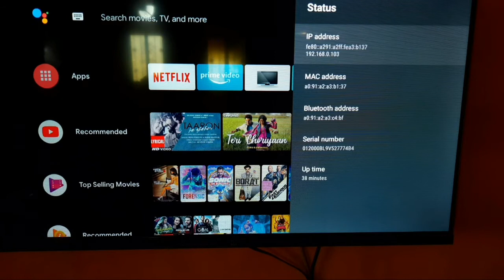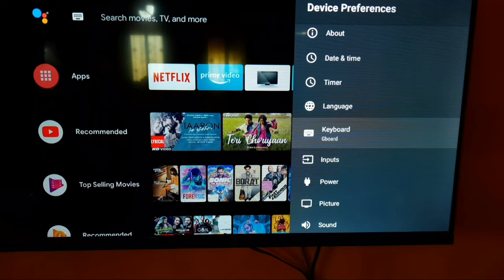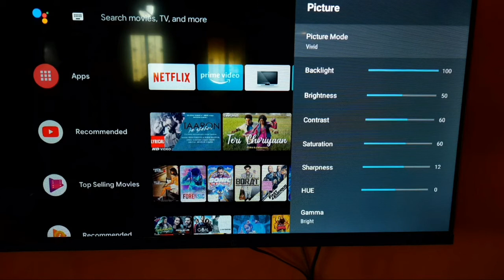OnePlus Android Tv || Device Preferences setting in y series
iss Video me maine bataya hai agar apke android tv me device preferences ki setting karna chahte hai 32 inch ya 43 hd kisi me bhi to ye video apke liye hai .

Talk soon,
Abid Akay